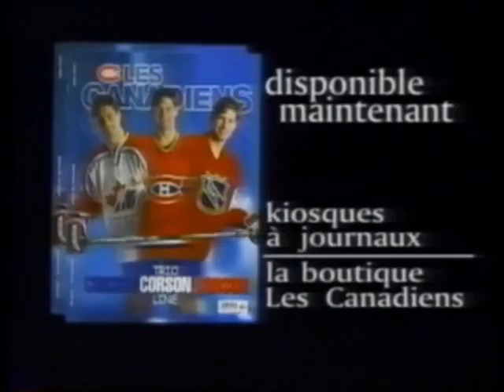Pub Québec - Le Magazine Les Canadiens